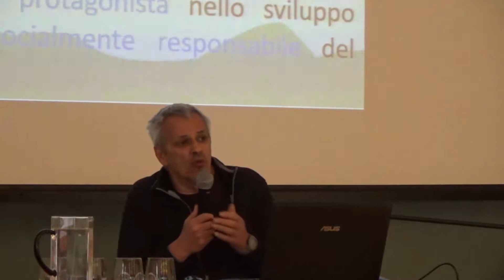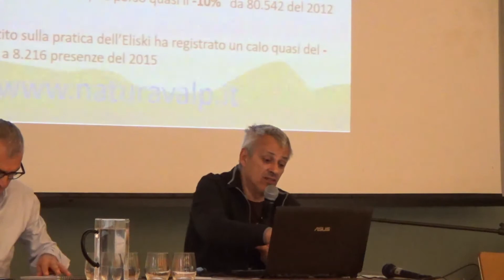Convegno Turismo Sostenibile - Cappellotto